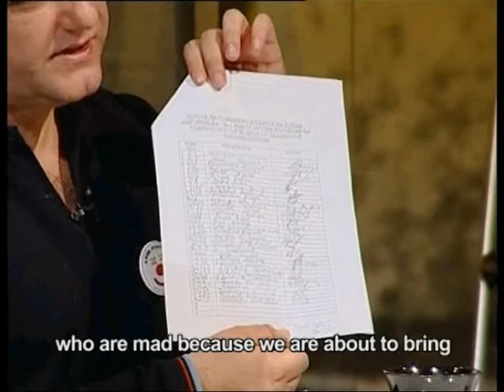NIMBY in Macedonia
Discusion forum (after viewing movie "Mary and Tim" about independent leaving with support
for people with intelectual disability in Macedonia.